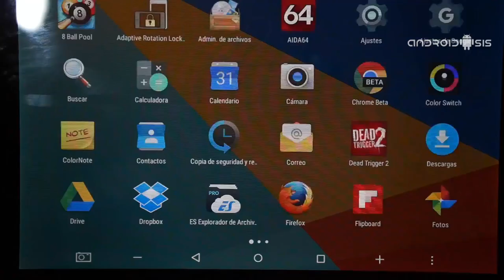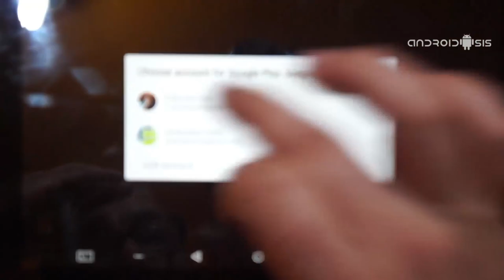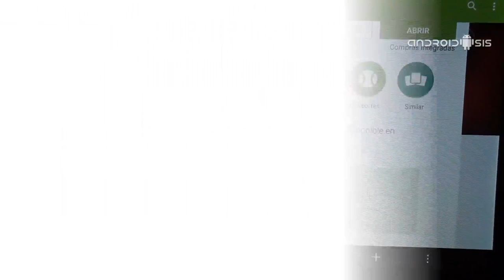8 Ball Pool, descarga ya el mejor juego online de billar americano para Android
Volvemos con los mejores juegos para tu terminal Android, ya sea Smartphone, Phablet o incluso Tablet, con este juego que bajo el nombre de 8 Ball Pool es considerado por muchos usuarios, entre los cuales yo me incluyo personalmente, que piensan que es el mejor juego online de billar Americano para Android.

Si buscas un buen juego de billar americano, realista, con una interfaz de usuario y controles de los mejores que hayas visto, con la posibilidad de jugar online uno contra uno con oponentes al azar o seleccionar a tus propios amigos, posibilidad de jugar jugosos torneos internacionales y que además sea un juego en el que vas a encontrar millones de usuarios, entonces deja de buscar y clicar en seguir leyendo este post ya que te voy a contar todo lo que nos ofrece 8 Ball Pool, o lo que es lo mismo, todo lo que nos ofrece el mejor juego de billar americano disponible de manera gratuita para nuestros terminales Android.